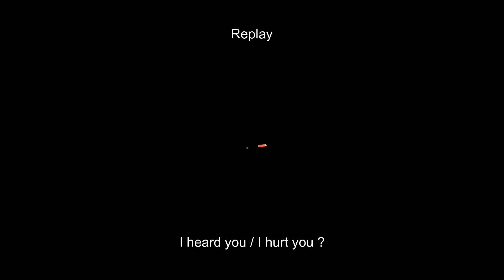RMS Queen Mary in Room Spirit Box / EMF Session - OVER 30 REPLIES ! We also communicate with Jackie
We had the pleasure of staying at the RMS Queen Mary in Long Beach, California on the night of August 22nd, 2023. This spirit box session took place right after we finished our Paranormal Ship Walk Guided Tour.

Unfortunately, we were unable to hear a majority of these replies live, in real time, however, after reviewing and editing all of the footage, we were so excited to hear all of these replies come through and we challenge you to let us know in the comments if you hear anything different than us or something we may have missed! We cannot wait to go back!

Equipment Used: SB7, GoPro 9, Elgato Wave 3 Microphone, Basic Orange EMF Device

00:00 Intro
04:00 Spirit Box Replies
25:00 EMF Replies